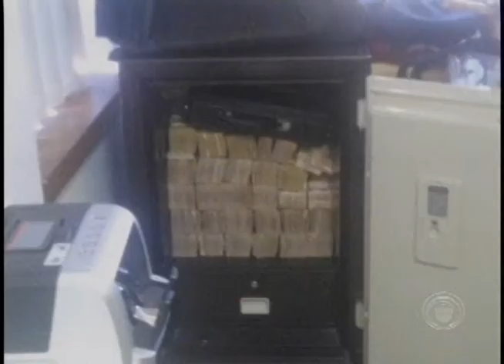Justiça manda soltar Leon Vargas, acusado de envolvimento em esquema de propina (15/04)